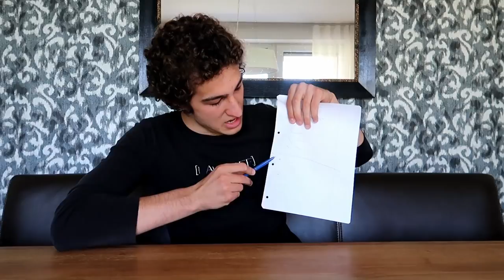Die kompletteste Methode, um herauszufinden WAS DU WIRKLICH WILLST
Heute zeige ich euch die kompletteste Methode, um herauszufinden was du wirklich willst. Viel Spaß! :) (und unbedingt MACHEN, nur zuschauen ist erst die halbe Miete ;))

- Euer Leo